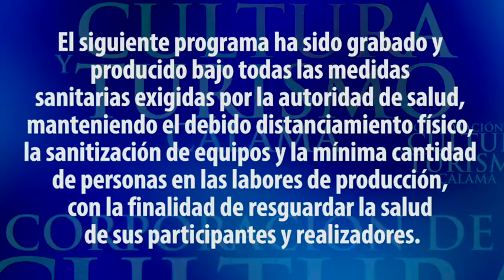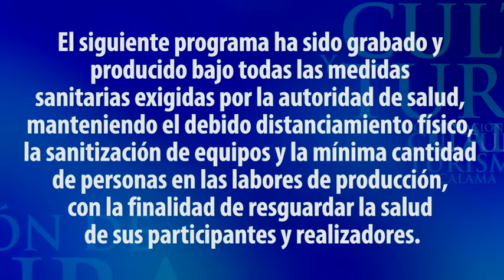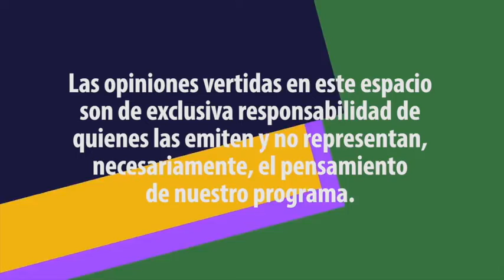Décimo Capítulo de Calama en una Nota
Vamos ahora con el estreno de un nuevo episodio de “Calama en una Nota, Música e Historias”. En esta oportunidad conoceremos la historia de “Ahora Jazz” con Juan Carlos Briceño, voz y trompeta de este agrupación musical calameña. ¡Qué lo disfruten!